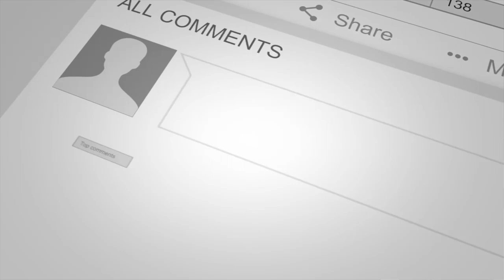Nico Summerfield on being a walk on and how he is giving back to the game that he loves | YGN Series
Welcome to the SLT “You Got Next” series. This series is dedicated to the athlete/actor/entrepreneur who doesn’t ask for any recognition but continues to push themselves to limits that many didn’t think they had. We see you and we want to let the world know who you are... we present to you the SLT next series and Nico Summerfield has "Got Next"

On this episode we sit down with Assistant Coach, Nico Summerfield. He tells us he decided to walk on at UNT and what it means to be an Ambassador for THSCA. Come see why Nico Summerfield has Got Next!!!

⏰Video Duration: 49:27

Chapters:

00:00 Intro
07:01 Initiation
16:29 Football Journey
36:24 Championship Rounds
46:37 Conclusion

🎬SUGGESTED VIDEOS
Don't forget to watch 📽 Our other videos. Please check them out :

✅Jenica Lewis has Got Next | All Iowa Attack | Bluestar 30 | JR Allstar Elite | Johnston High School